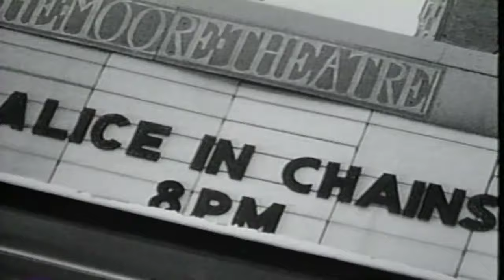Alice in Chains - It Ain`t Like That - Live At The Moore 1990 HD